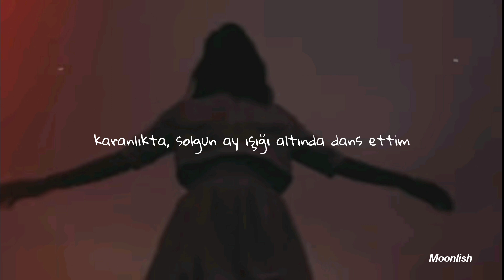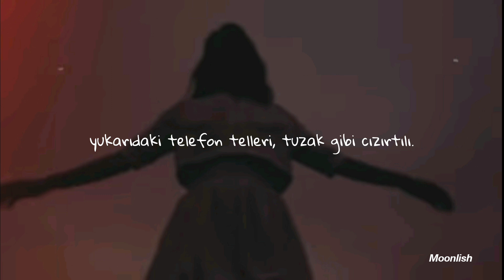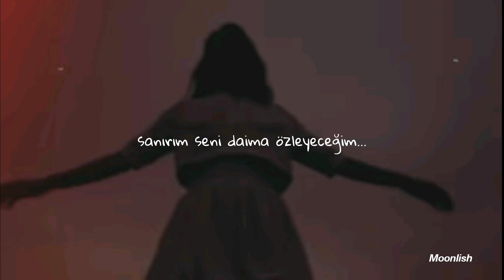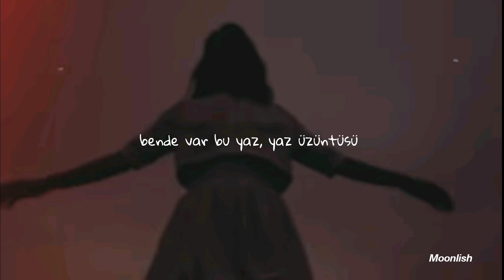lana del rey - summertime sadness ( türkçe çeviri )